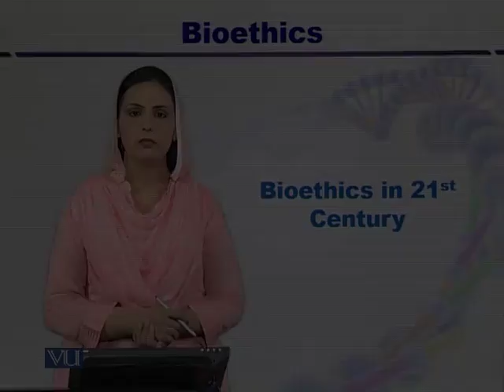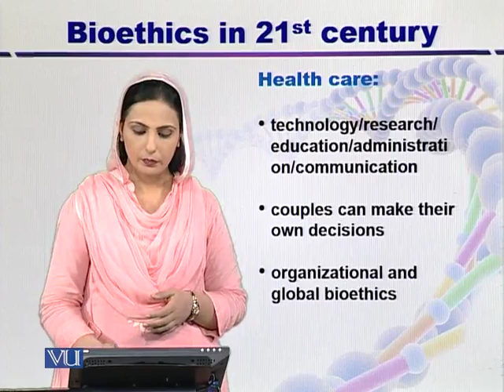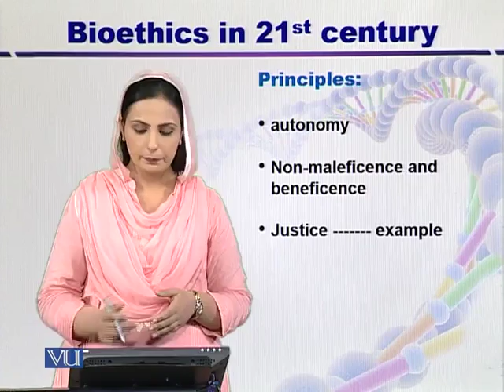BIF402_Topic006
BIF402 - Ethical and Legal Issues in Bioinformatics
Topic: 06